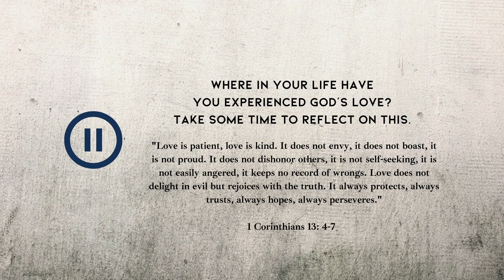God's Love for You - A Meditation with John Lo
To go further into Sunday's Sermon, John leads us through a mediation exercise to see all the places you've experienced God's love in the past. God's love always protects, trusts, and perseveres.